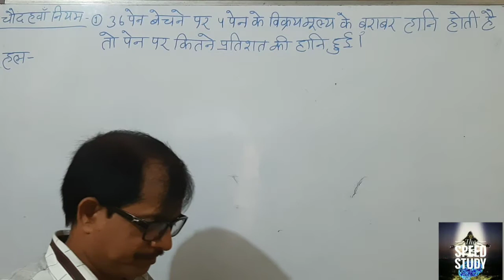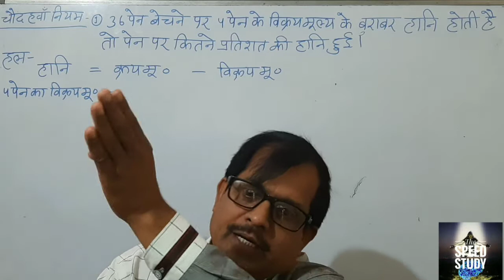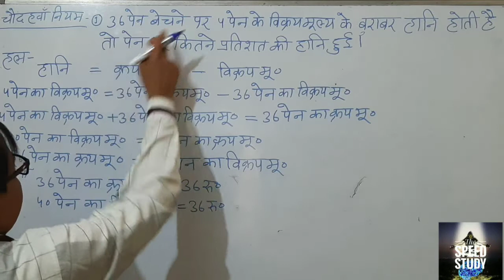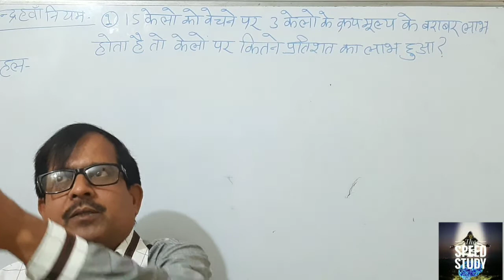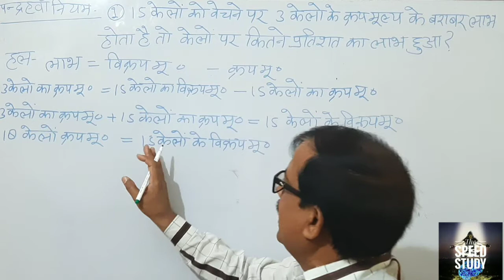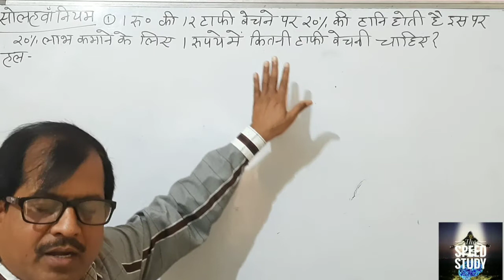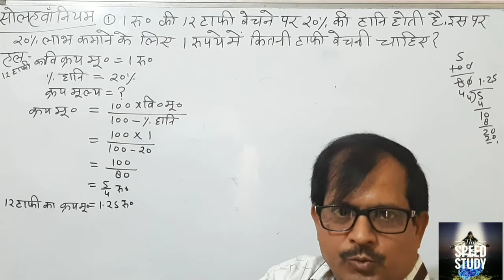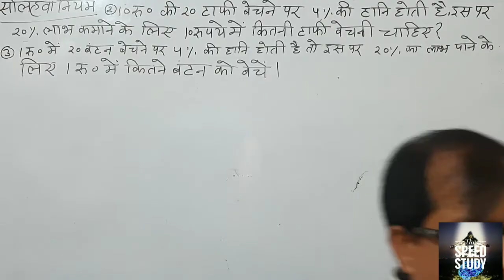लाभ-हानि Profit and loss!भाग-4!!कठिन प्रश्नों का हल चुटकियों में!!by R.K.Y RRB NTPC/UPSSSC/LEKHPAL